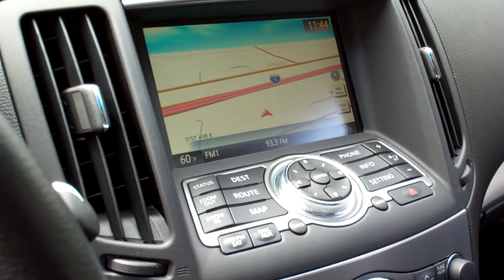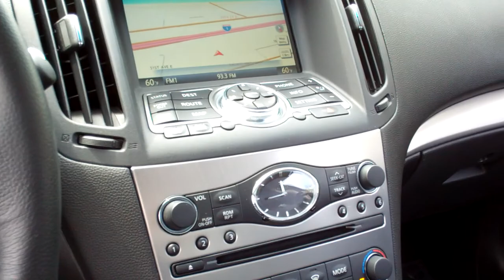Walk Around Video of 2011 Infiniti G37 6MT Coupe Provided by Infiniti of Tacoma at Fife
Infiniti of Tacoma in Fife Washington Near Seattle Washington and Kirkland Washington sells new and used Infiniti models like this pre owned 2011 Infiniti G37 6 speed coupes. We sell lots of cars our of state and help arrange shipping. Many of these vehicles our purcashed site on seen so we shoot HD videos on request for those customers to they can feel confident the automobile is in the stated condition. We sell luxury automoobiles, trucks and exotic sports cars.